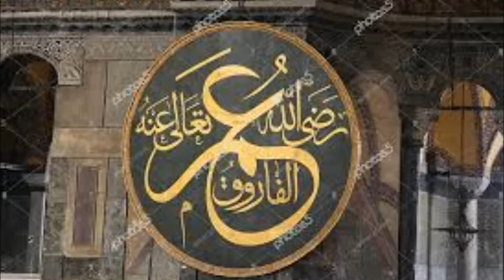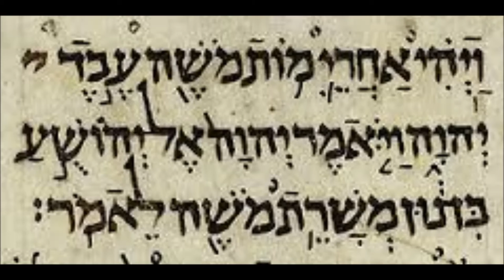Dawah tips from the Sunnah (Part 1)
A short video with tips for Dawah from the Sunnah of the Prophet PBUH.